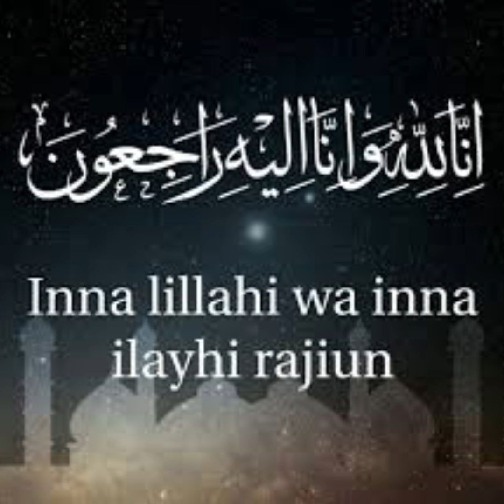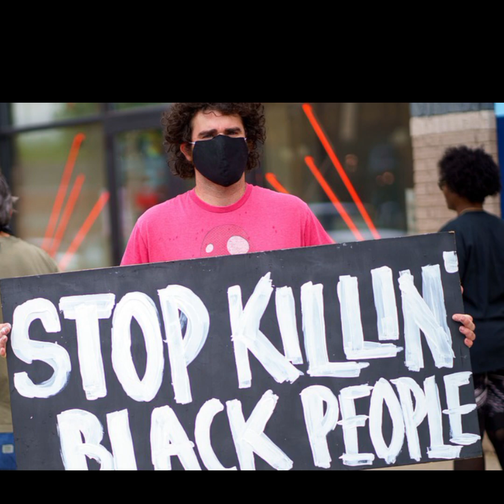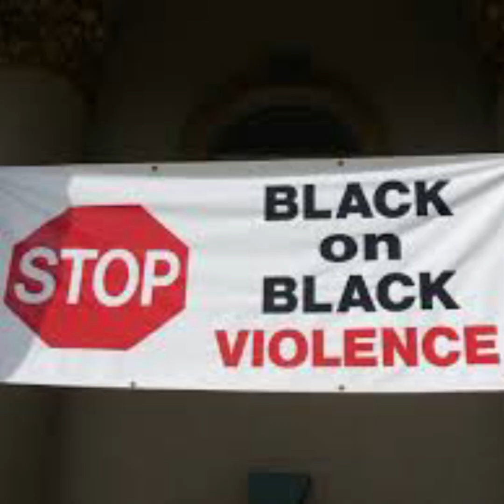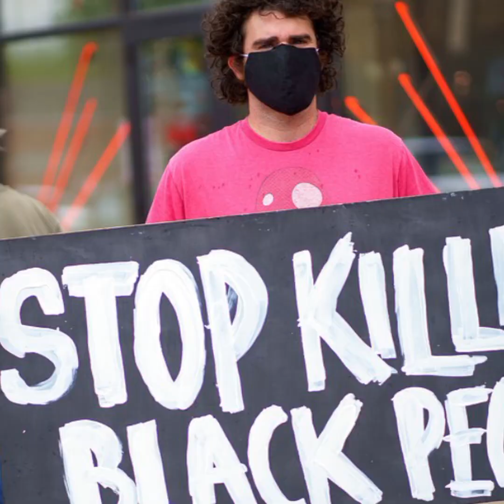Inna lillah wa inna ilayhi raaji'uun ... Seydina Ousmane Drame Activiste NYC USA